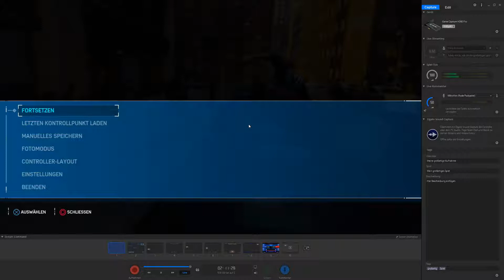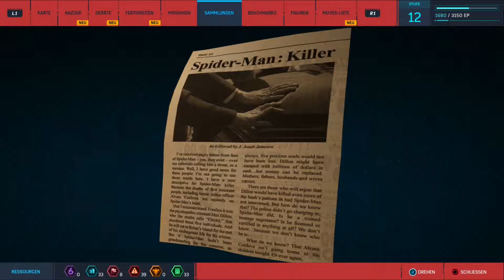MARVELS SPIDERMAN 🗽 019 Kein Freund von großen Schlägern [DEUTSCH Spektakulär]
🤡 Spiderman braucht dich

Erleben Sie eine brandneue Geschichte

Die Welten von Peter Parker und Spider-Man prallen in dieser neuen, actiongeladenen Handlung aufeinander. In diesem neuen Spider-Man-Universum gibt es ein Wiedersehen mit vertrauten Charakteren aus dem Leben von Peter und Spider-Man, die hier eine ganz neue Seite von sich zeigen.

Das Marvel's New York ist Ihr Spielplatz

Der Big Apple erwacht zum Leben – in der umfangreichsten Welt, die Insomniac bisher erschaffen hat. Schwingen Sie sich durch eindrucksvolle Stadtteile und erhalten Sie einen atemberaubenden Blick auf kultige Schauplätze, die Sie aus Manhattan und dem Marvel-Universum kennen. Bezwingen Sie mithilfe der Umgebung Ihre Gegner in epischen Kämpfen.
Publisher: Sony Interactive Entertaiment
Entwickler: Insomniac Games
Erstveröffentlichung: 7. September 2018
Plattformen:  Playstation 4